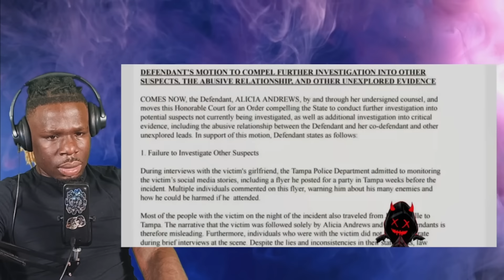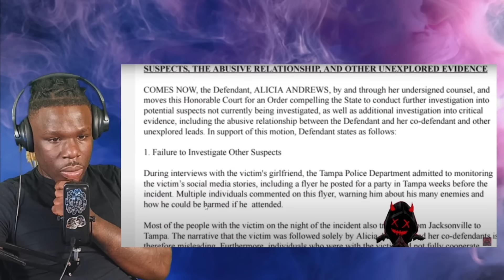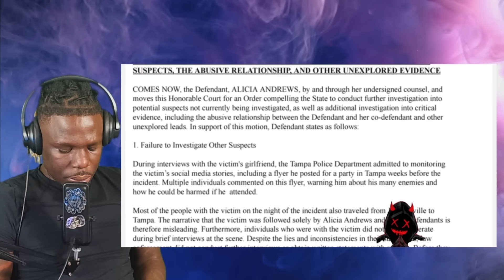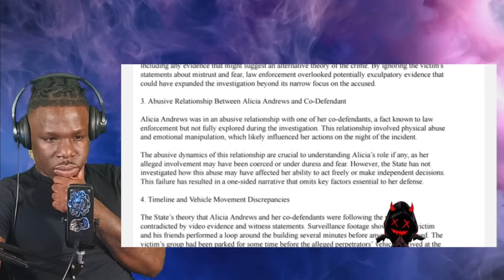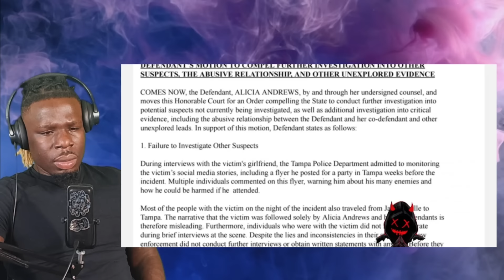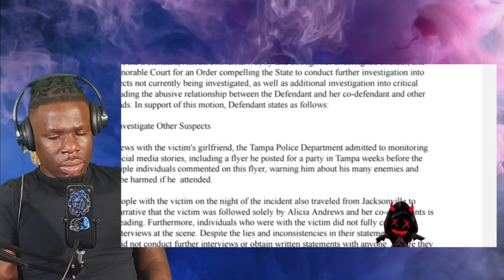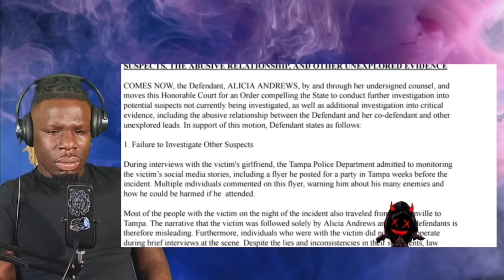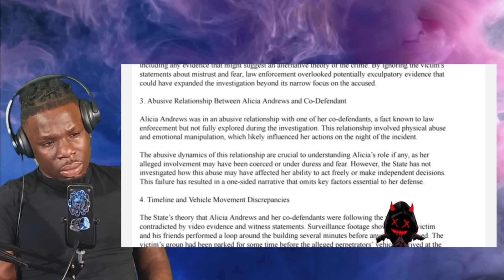She Blames Foolio Murder On Her Boyfriend 😳Ask Judge To Investigate Foolios Friends !